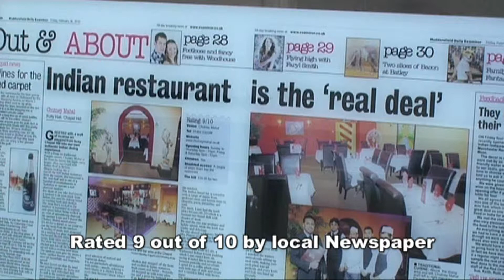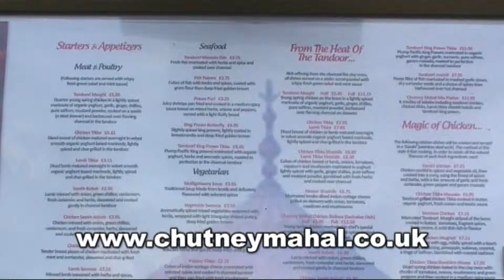Chutney Mahal Charcoal Tandoori Indian Restaurant, Huddersfield